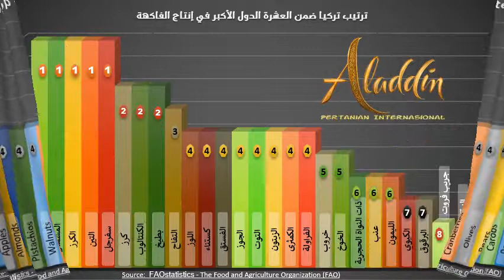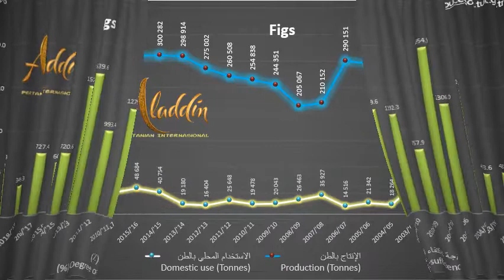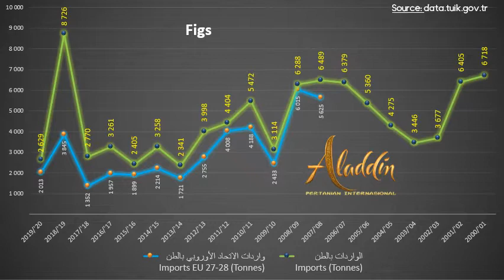The top ten producers of Figs and Turkey's ranking among them